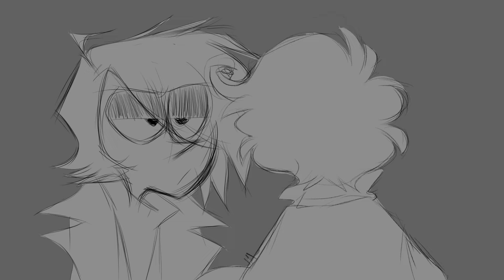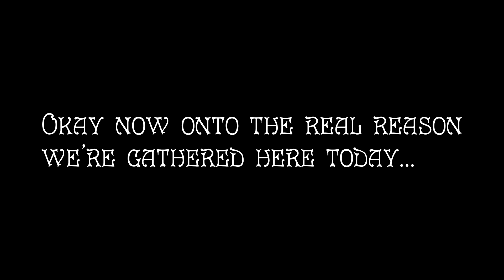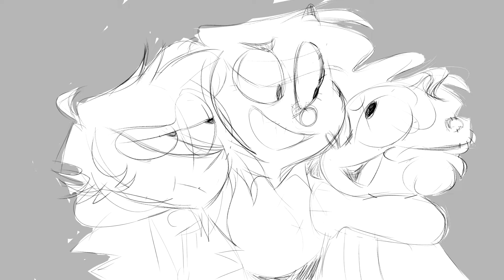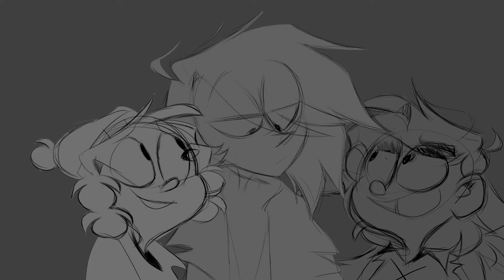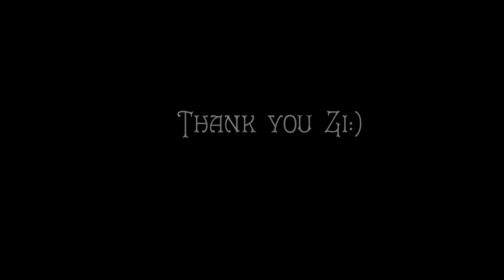Little Lion Man Ramshackle animatic (Happy Rammaversary)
Really has nothing more to say that has already been said before except I'm sorry for putting you through the same emotional roller coaster.
Ramshackle has come so far and so has the creator and you all deserve to celebrate it. Whatever ramshackle decides to become in the future we will always be there to support it. But for now, let's just celebrate it for the beautiful chaotic mess that it is.

 Happy anniversary

Special thanks to the people who made the fan art for this special occasion and who offered up their talents to make this project come to life.

Thanks to Mira for helping me come up with parts of the scenes

Special thanks to Mslonewolf my best friend for making the after credit scene

Thank you guys so much for all of your hard work on this project I hope you guys all had fun with it

Ramshackle doesn't belong to me it belongs to Zeddyzi
Little Lion Man belongs to mumford and sons